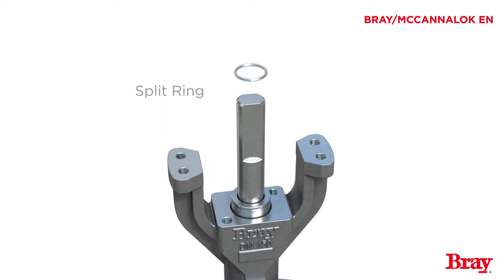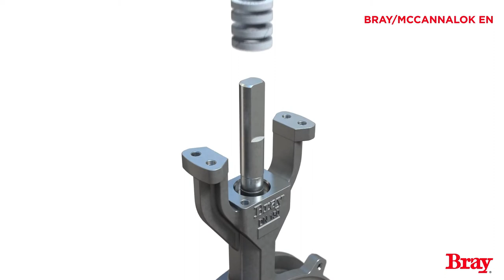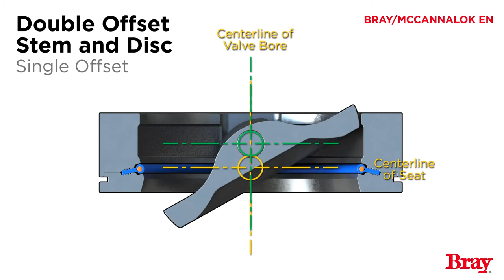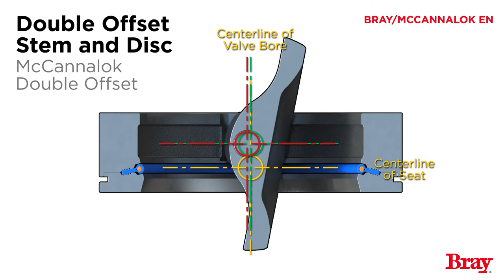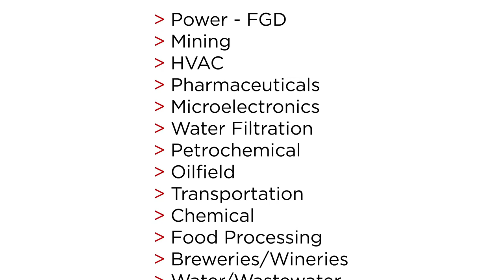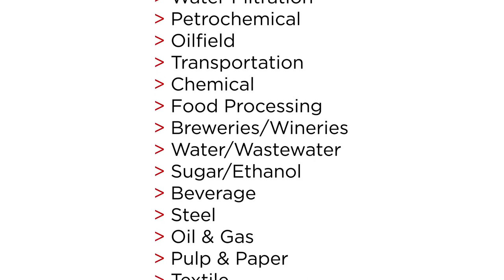Butterfly Valves for Powder and Liquid Handling Applications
Bray Butterfly Valves are ideal for unloading product from containers, hoppers, feeders, or silos in powder or liquid handling applications.